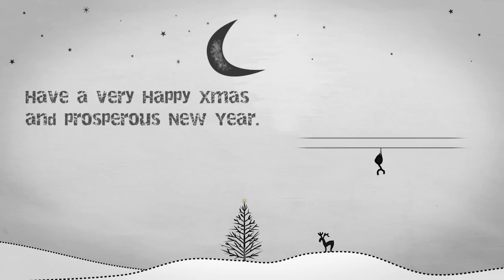Christmas Greetings from GSMsolutions.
GSM SOLUTIONS FIX YOUR BROKEN ELECTRONICS.

We pride ourselves on providing a fast, efficient and professional service
"GSMsolutions are setting the standard in electronic repairs market in Ireland"

We specialize in Apple iPhone, iPad & iPod repairs. Water damage repair specialist
With our showroom and work shop located in the heart of Dublin you can view and buy a vast range of accessories, parts, components and gadgets for Mobile Phones, iPods, PC/Laptops, Game Consoles, SatNavs and everything in between

When it comes to having your mobile phone or other electronic device repaired, the cost and the quality of the service is what most people think about first.

If you spend over 500euro on the latest iPhone you want to be sure the repair is been carried out by experts. You need to be confident that the original manufacturer parts are being used and that your precious iPhone is in safe hands.

Here at GSM Solutions our refined procedures, paired with our highly skilled technicians are the very best you will find in Ireland, and you can be sure your getting the best possible standard of service.

We use the latest technology available at our state-of-the-art facility in Dublin to bring your device back to life. Over the years we have extended our capabilities to cover most popular consumer electronics, from mobile phones, iPods to game consoles and everything in between. Our water damage repair service is by far the most advanced in Europe.

We offer completely free quotes on all repairs. We are So confident with our service we offer a No Fix-No Fee policy. So regardless of how much work we put in, if we can't fix it you don't pay!

We hold a comprehensive stock of spare parts which facilitates a rapid turn-around time. In addition we also supply a vast array of accessories, components and gadgets, both wholesale are retail.

If you are in the trade we provide extensive and substantial discounts on both products and services. Maybe you run an IT department or repair shop and you need somewhere reliable to take care of your repairs? Open a trade account today. GSMsolutions are here to help.

And don't worry if you live in Cork,.. Belfast or anywhere in Ireland for that matter, our repair service is nationwide.

So get in touch today and see how we can help.

GSM Solutions Head Office
6 & 7 Upper Abbey Street
Dublin 1, Ireland.